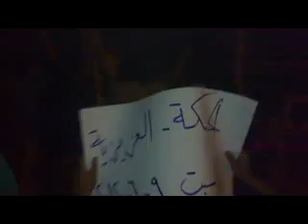شام الحسكة العزيزية مسائيات الاحرار 9 6 2012 ج3